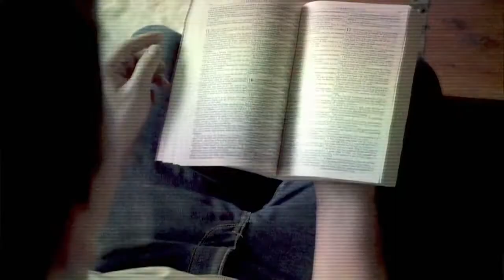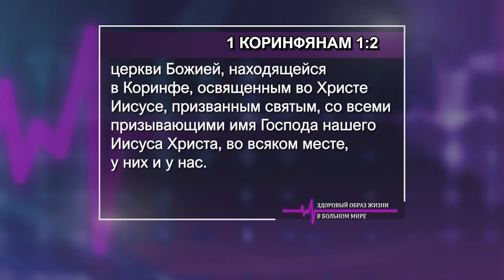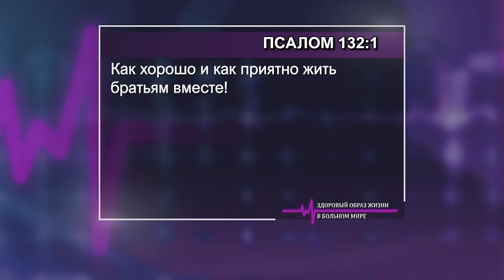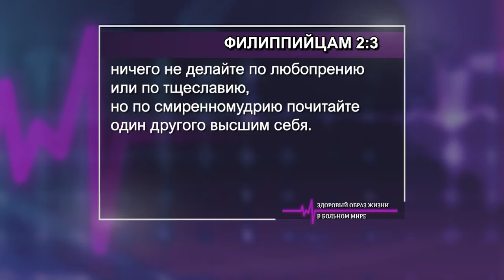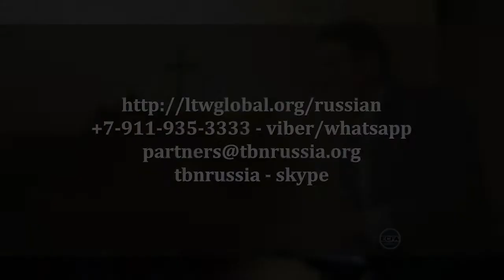ЗДОРОВЫЙ ОБРАЗ ЖИЗНИ В БОЛЬНОМ МИРЕ. №1 «Указывая путь» (2011)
Куда не посмотришь, становится очевидным, что мир заболевает всё больше и больше. Мужья и жены нарушают свои брачные обеты. Эгоистические амбиции ослепляют многих политиков. И даже в церкви Иисуса Христа есть те, кто ради популярности оставляют истину, в которую однажды верили. Вопрос в том, как мы можем жить здоровой духовной жизнью в этом больном мире.